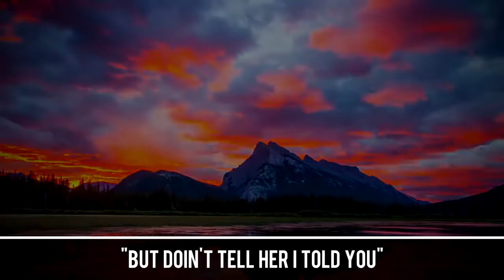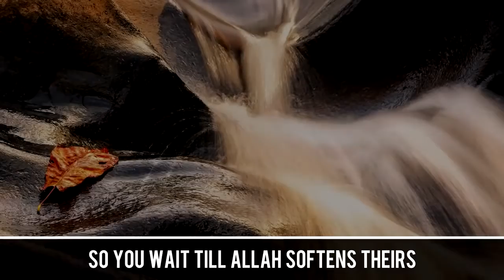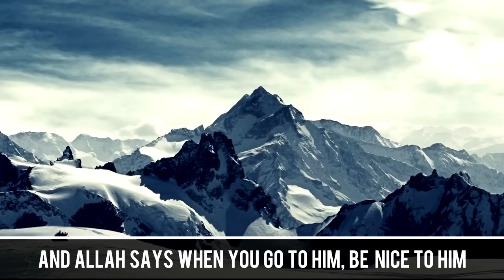126 Story Of Abu Hanifa FUNNY Nouman Ali Khan